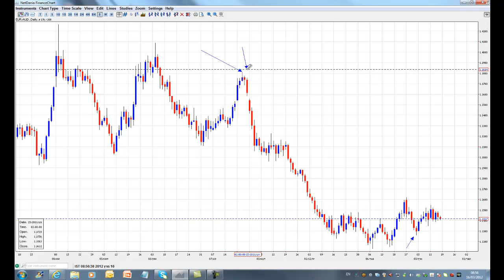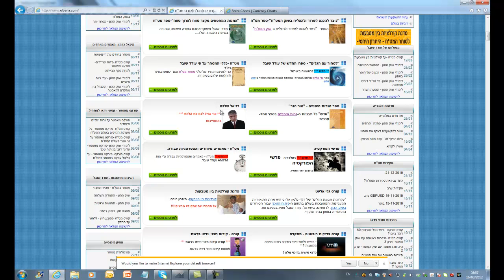קורס מט"ח- רזיאל הסוחר - פשוט מדהים - עודד שובל